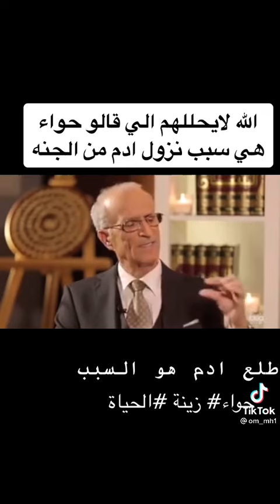٢٣ مارس ٢٠٢١